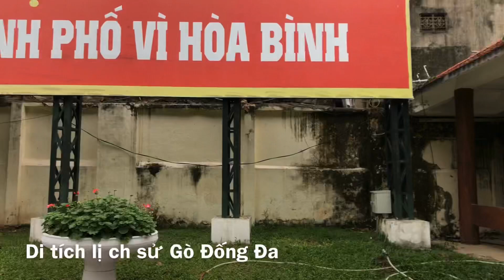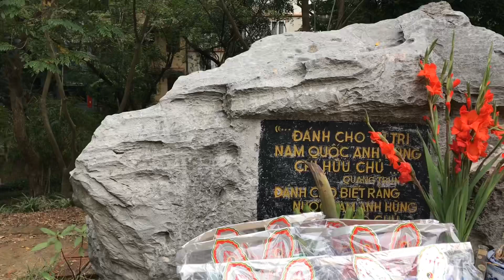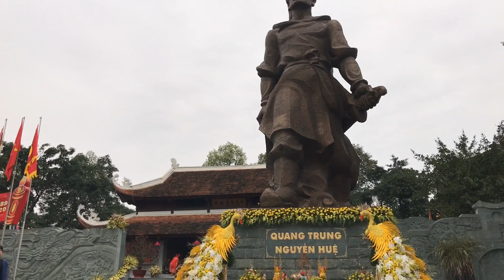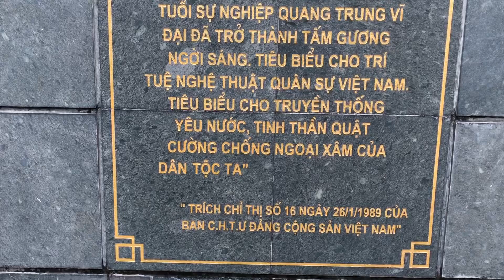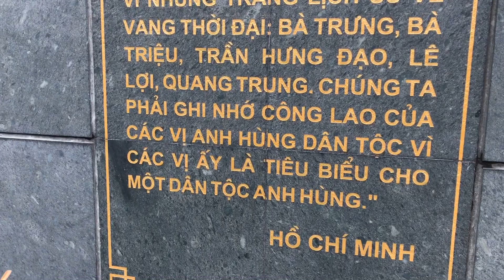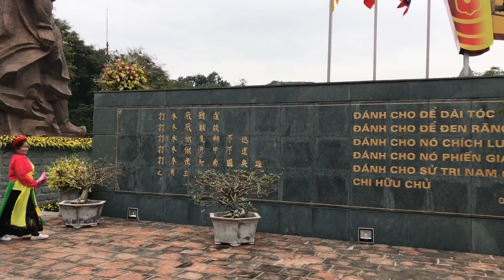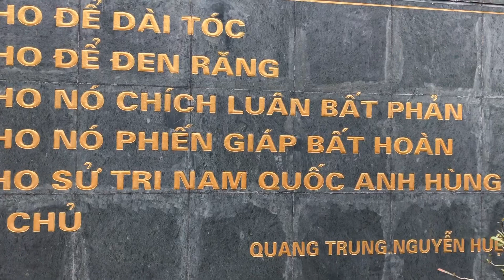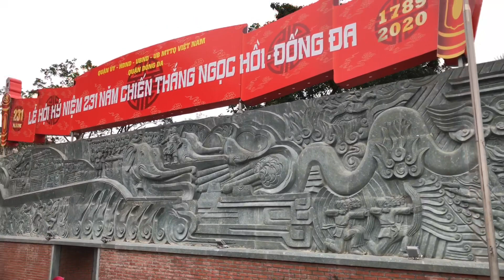HN 77: Khám phá Gò Đống Đa và chiến thắng Ngọc Hồi- Đống Đa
godongda quangtrung nguyenhue Gò đống đa là một di tích lịch sử gắn liền với chiến thắng trận Ngọc hồi- đống đa của vị vua áo vải Quang trung- Nguyễn Huệ. Đó là niềm tự hào về lòng yêu nước không chịu khuất phục trước bất kỳ quân xâm lược nào